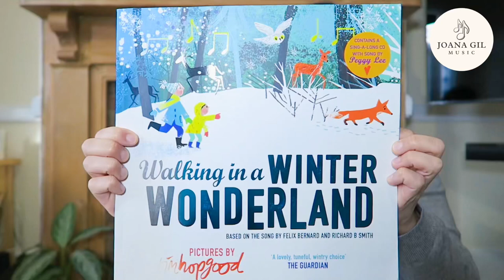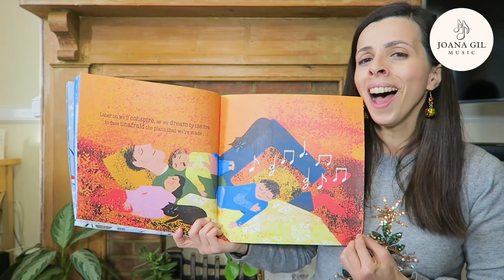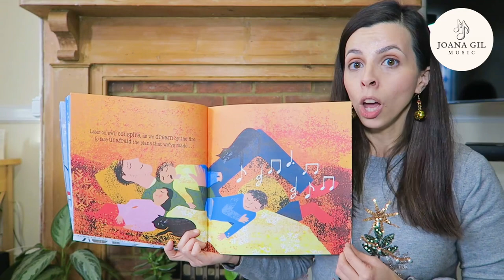Walking in a Winter Wonderland | Singing Book | Kids Songs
Walking in the Winter Wonderland
Pictures by Tim Hopgood